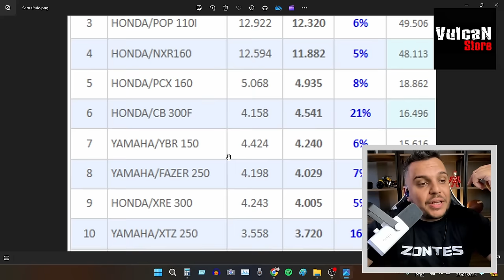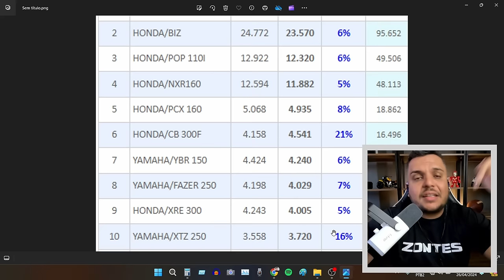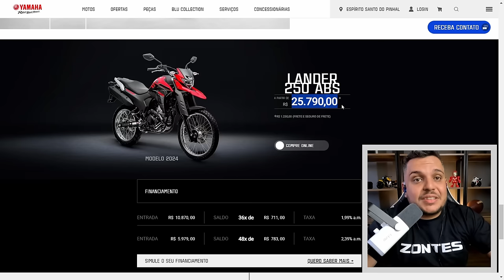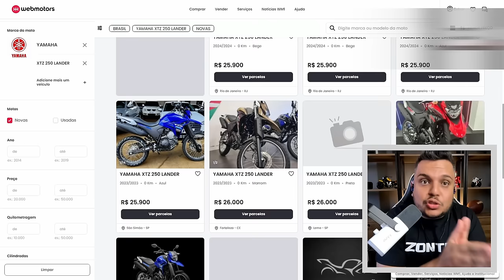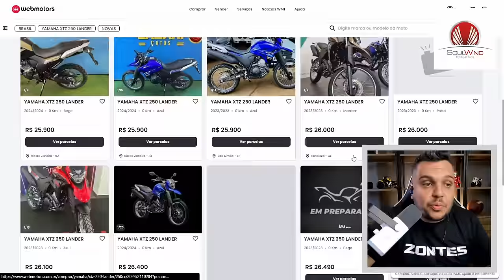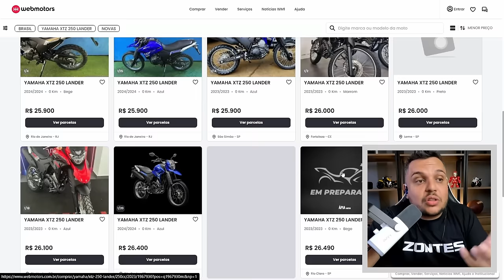🚨ABAIXO DO PPS - Jogada de MESTRE da YAMAHA com a LANDER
✅Haya Creations✅
Film Maker
✅Vulcan Radical Store✅
Endereçõ: Rua Marquês do Herval, 95 - Centro
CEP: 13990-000